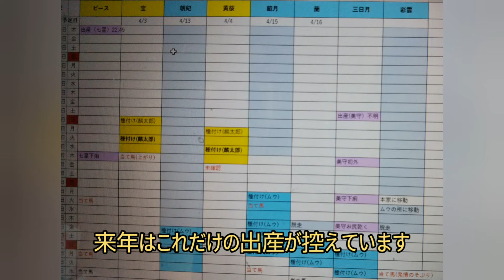【人間が育てた馬の記録】満天星のことについてご報告があります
今日は、満天星のことについてのご報告です。
去勢手術をしてもおとなしくならなかった満天星は
元々持っている性格が荒かったのだと思います。
とても残念ですが、今後ともファームをどうぞよろしくお願いいたします。